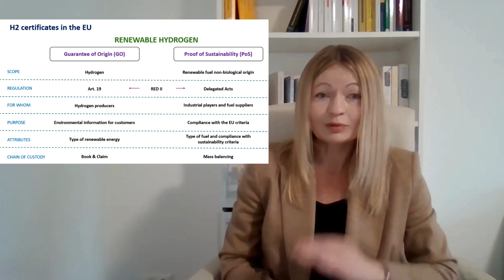How to navigate the complexity of hydrogen certification in the EU?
How to navigate the complexity of hydrogen certification in the EU? For renewable hydrogen, I have one table with a simple explanation for two main types of certificates and in this video, I will share with you this table.